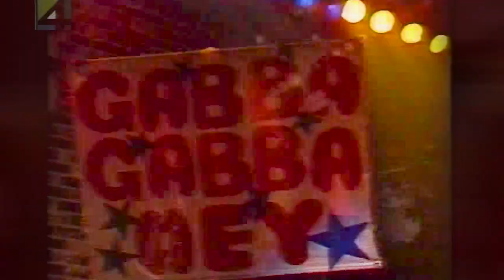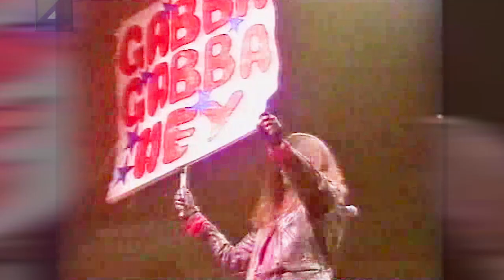The Ramones - live 1992, "Somebody put something in my drink"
After more than a decade and a half at Sire Records, the Ramones moved to a new label, Radioactive Records. Their first album for the label was 1992's Mondo Bizarro, which reunited them with producer Ed Stasium.[88] Acid Eaters, consisting entirely of cover songs, came out the following year.[89] In 1993, the Ramones were featured in the animated television series The Simpsons, providing music and voices for animated versions of themselves in the episode "Rosebud".[90] Executive producer David Mirkin described the Ramones as "gigantic, obsessive Simpsons fans."

In 1992 Mondo Bizarro was certified Gold in Brazil after selling 100,000 copies, being the first Gold certification The Ramones were ever awarded.

In 1995, the Ramones released ¡Adios Amigos!, their fourteenth studio album, and announced that they would be disbanding in 1996. Its sales were unremarkable, garnering it just two weeks on the lower end of the Billboard chart.[96] The band spent late 1995 on what was promoted as a farewell tour. However, they accepted an offer to appear in the sixth Lollapalooza festival, which toured around the United States during the following summer. After the Lollapalooza tour's conclusion, the Ramones played their final show on August 6, 1996, at the Palace in Hollywood. A recording of the concert was later released on video and CD as We're Outta Here!. In addition to a reappearance by Dee Dee, the show featured several guests including Motörhead's Lemmy, Pearl Jam's Eddie Vedder, Soundgarden's Chris Cornell and Ben Shepherd, Numskull's Ralph Foster and Rancid's Tim Armstrong and Lars Frederiksen.

00:00 - Tomorrow she goes away
02:17 - Sheena is a Punk Rocker
04:06 - Rockaway beach
05:39 - Somebody Put Something in My Drink
08:13 - Commando
09:36 - Judy is a Punk
10:40 - Today Your Love, Tomorrow The World
12:23 - Gabba Gabba Hey (Pinhead)